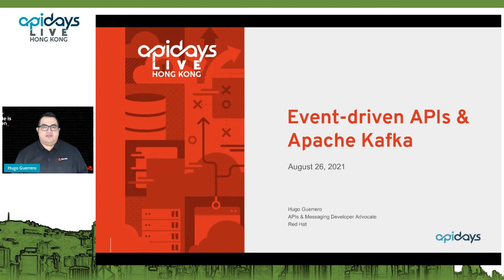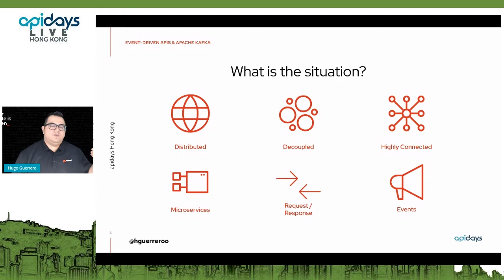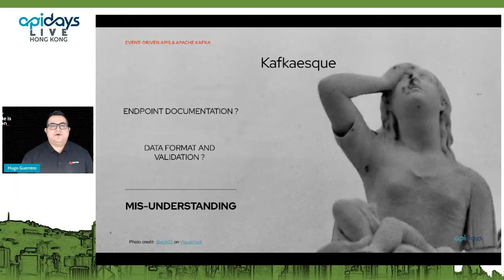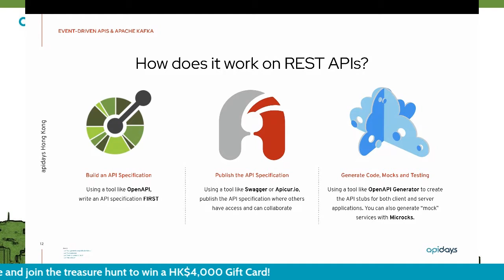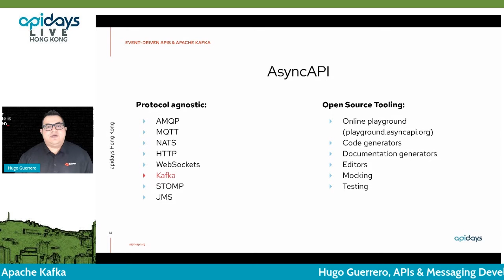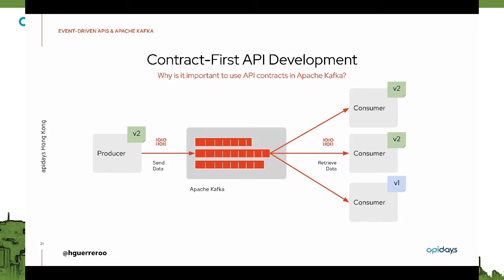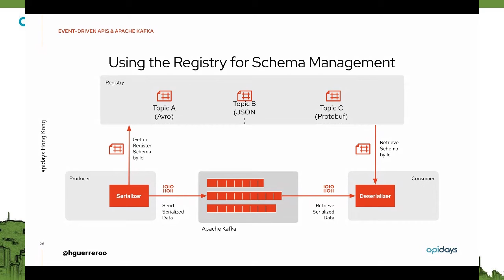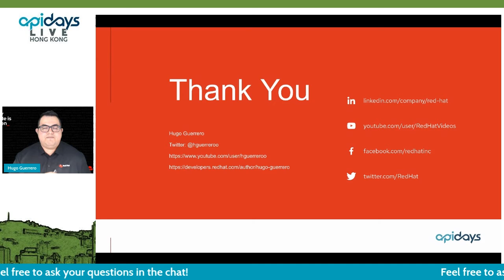Apidays LIVE Hong Kong 2021 - Event-driven APIs & Schema governance for Apache Kafka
Event-driven APIs & Schema governance for Apache Kafka
Hugo Guerrero, APIs & Messaging Developer Advocate at Red Hat